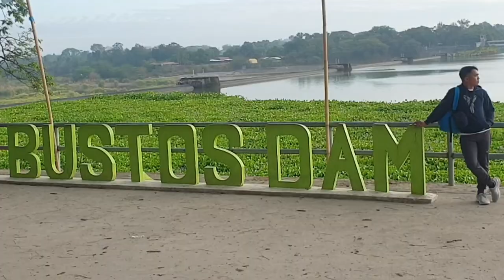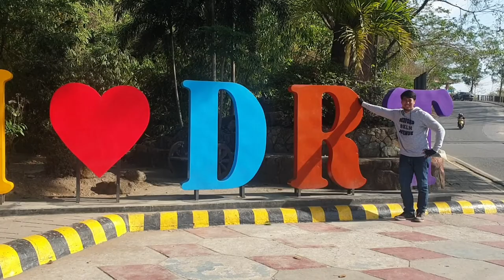BUSTOS DAM ECOPARK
bustos dam ecopark | secret falls drt bulacan

sjrc f11 pro drone

Chocolate Factory - Ilalim (Official Music Video)